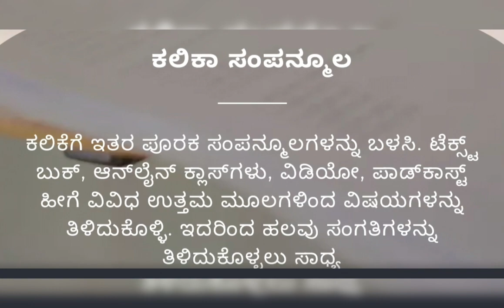ಕಷ್ಟ ಎನಿಸುವ ವಿಷಯಗಳನ್ನು ಆಸಕ್ತಿ ಯಿಂದ ಕಲಿಯುವ ಟಿಪ್ಸ್